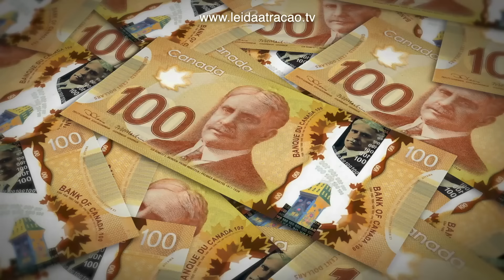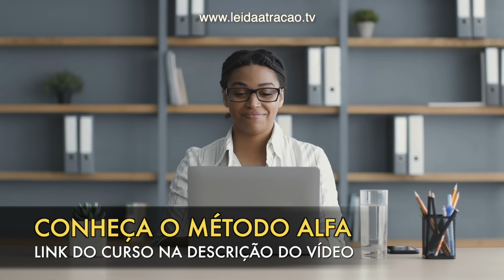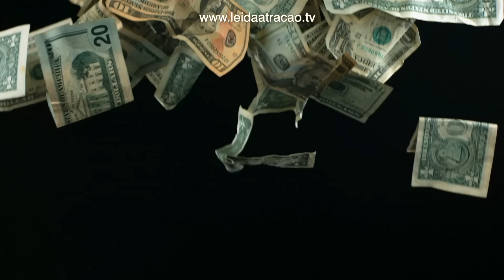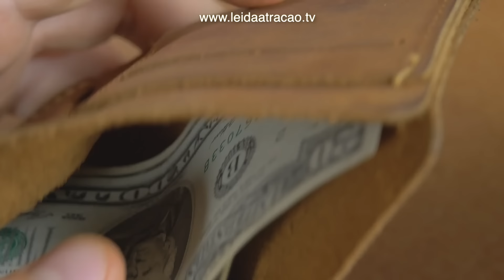EU DESCOBRI ALGO MAIS PODEROSO QUE A LEI DA ATRAÇÃO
Oi, eu sou Diniz Vieira. Hoje você vai descobrir porque deve dar adeus à Lei da Atração e passar a usar os ensinamentos do autor Neville Goddard sobre a chamada Lei da Assunção ou Lei da Suposição.